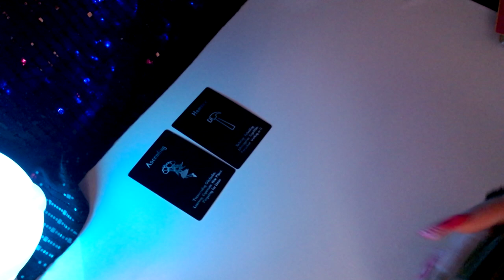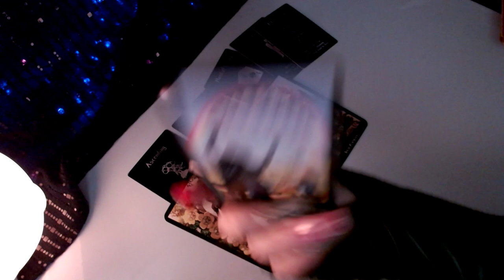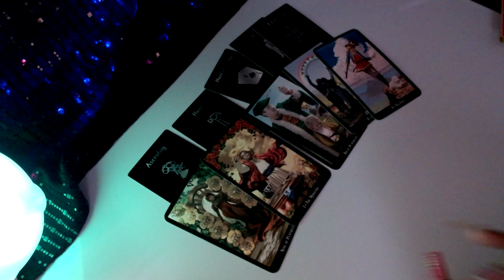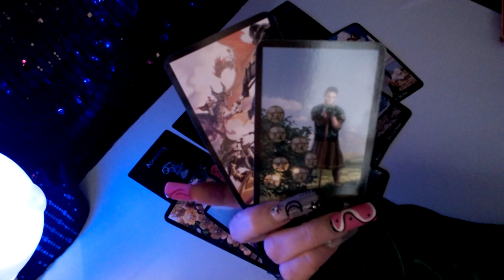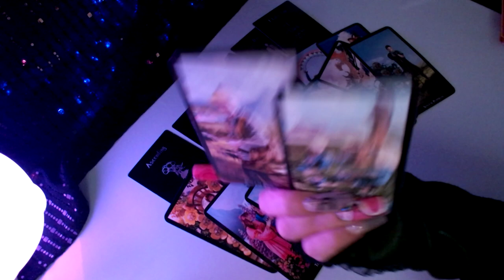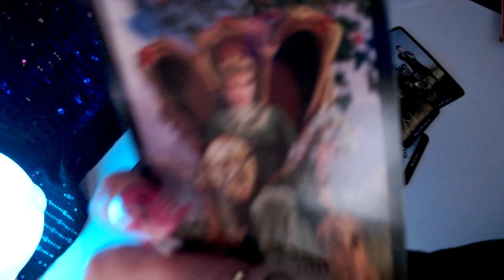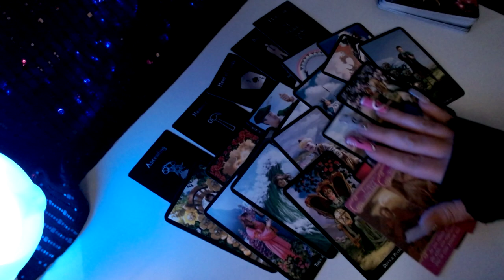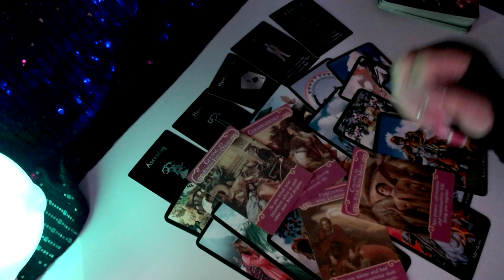Taurus ♉️ OMG! This Is Amazing For You! 💕July 15-31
☾☆☽ Some Of My Favorite TAROT DECKS ☾☆☽
🔮Witches Tarot

💜The Romance Angels Tarot Oracle...

Any information provided to you on this YOUTUBE CHANNEL is for general informational purposes only. MOONPIE TAROT LLC makes no representation or warranty, express or implied. Any actions derived from any advice being given to you personally or collectively is solely at your own risk. MOONPIE TAROT LLC is exempt from any liability connected to your use of these services.